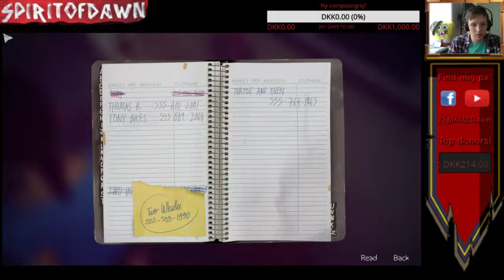Spirit0fDawn [DK] - Life is Strange Ep. 3 - CHAOS THEORY!!! - 13 / 14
Hva' så, Gutter og Gutinder! :D

Jeg er begyndt at streame mine spil hver mandag til fredag fra kl. 14, og vil herefter ligge dem på Youtube. Hvis I har lyst til at følge med en anden gang, så klik på linket ovenover!

En gang Gut/Gutinde - Altid Gut/Gutinde! =D